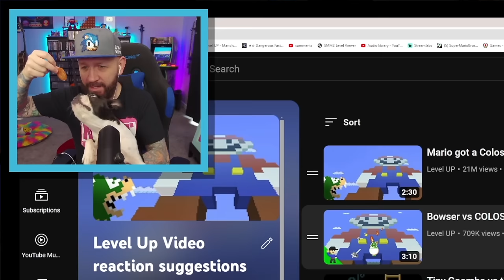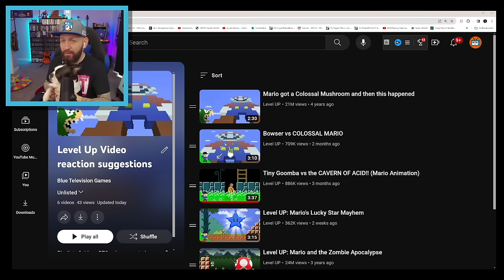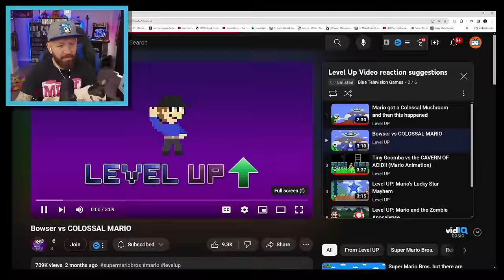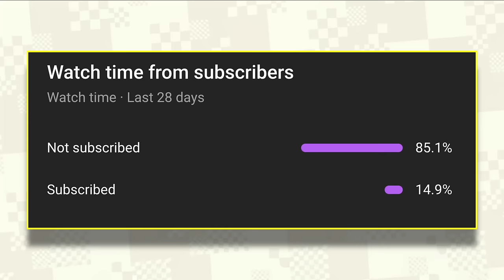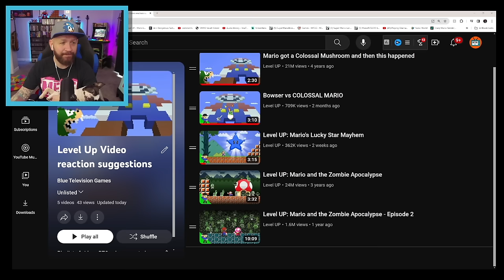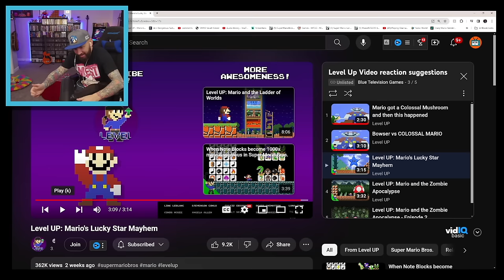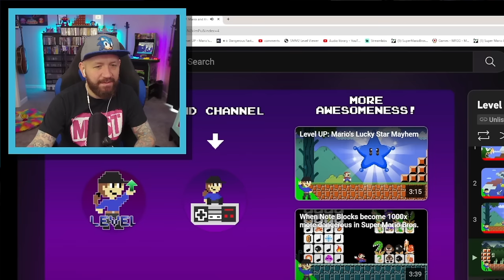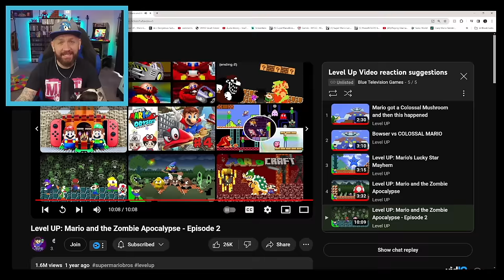Mario, but he's a Zombie?! • BTG Reacts to Level UP Super Mario Zombie Apocalypse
📖 In this video Blue Television Games reacts to some hilarious videos by Level Up and Team LevelUp. The hilarious Bowser vs COLOSSAL MARIO, Sonic the Hedgehog outsmarting Robotnik, the very funny Mario's Lucky Star Mayhem, and Level UP: Mario and the Zombie Apocalypse.

👾 Sub to Level UP here: @LevelUPAnimations
🤖 Sub to Team Level UP here: @TeamLevelUP

✪ Send fan mail here:
Darby BTG